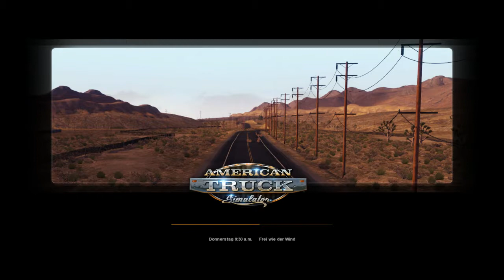Angezogene Handbremse, bescheuerte Oma und Beschiss beim TÜV 🚚 American Truck Simulator [#004]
German Gameplay: American Truck Simulator